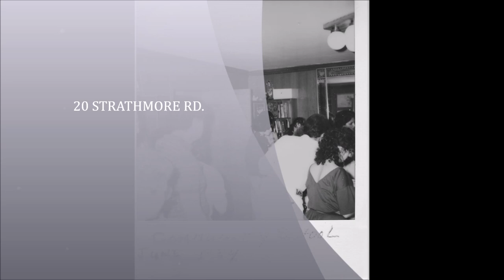1984 Great Neck North Community School Graduation Pictures & Party YouTube 2